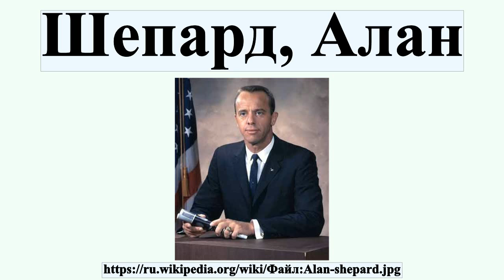Шепард, Алан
А́лан Ба́ртлет «Эл» Ше́пард-младший — американский астронавт, контр-адмирал американских ВМС.Первый американец, совершивший суборбитальный космический полёт.Второй космический полёт Шепард выполнил в качестве командира космического корабля «Аполлон-14», посадочный модуль которого совершил посадку на поверхность Луны.